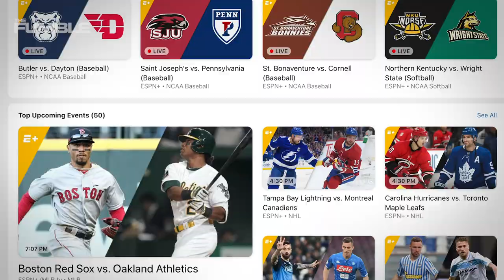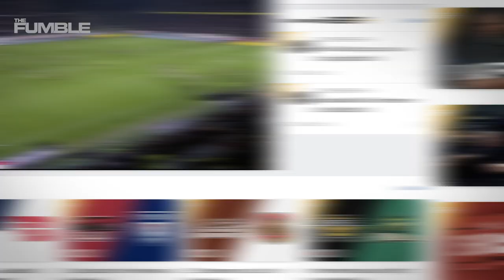Lonzo Ball Hypes Up Brother LaMelo & Says He Would Be A Good Fit For The NY Knicks!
Lonzo Ball is doing what any good big brother would do and that’s put in a good word for his talented younger brother who is about to be drafted this summer. According to Zo, New York would fit him just fine.